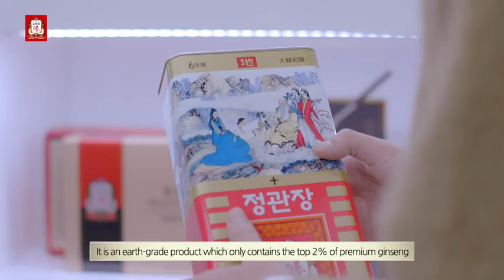Lee Min Ho - Cheong Kwan Jang Korea Ginseng Corp - 10.11.2020